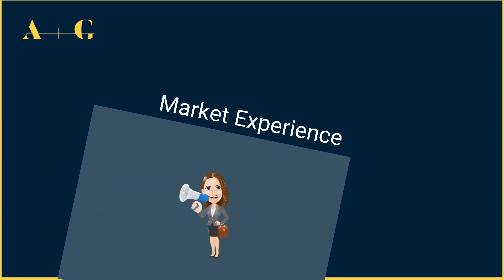Andrews and Gregg Estate Agents in Belfast, Bangor & Dundonald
Andrews and Gregg are the new and we think, the best estate agents in Belfast. Formed this year, we've created an estate agents that provides such a high level of service, we put our names to it! We have estate agent offices in both Dundonald and Bangor as well as helping clients to buy, sell and rent properties throughout Greater Belfast.

We offer services including free house valuations, landlord services and helping you to buy, sell or rent your property.

Why Choose Andrews & Gregg?
At Andrews & Gregg we put people first and are passionate about delivering excellent customer service.

Whether you are selling, buying, letting or renting property Andrews & Gregg are here to help and we will deliver an exceptional, personalised experience.

With Emma Andrews and Sharon Gregg at the helm, Andrews & Gregg will guide you through your next step on the property ladder….finding your happy place!

At Andrews & Gregg we will use every tool at our disposal to ensure we attract the right buyer and agree on a realistic price. We use modern advertising techniques such as our website, property portals like PropertyPal.com and social media to reach a vast audience, ensuring the right person sees your property.

Our qualifications and track record speak for themselves. We work closely with all of our customers to tailor the experience to them. This is one of the biggest financial transactions you will be involved, therefore we will work around your life to make sure every step of the sales process works for you.

Are you a landlord looking for tenants? We can help you to market your property as well as vet tenants and provide a full landlord service on your behalf.

We use the latest marketing techniques as well as 3D video tours and floorplans to help you navigate a property when deciding whether to buy or to help you sell your property.

We also have property to rent in Dundonald, Belfast, Bangor and Newtownards as well as throughout Greater Belfast.

So whether you prefer new builds, Victorian terraces, bungalows, apartments or anything in between. Be sure to visit andrewsandgregg.com and get in touch with us toda